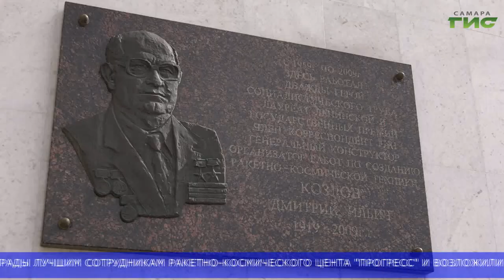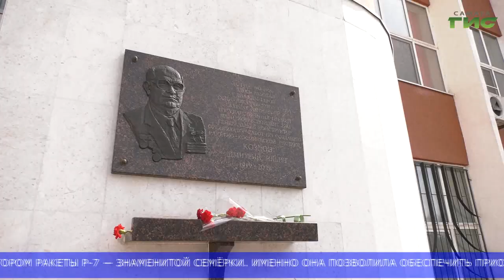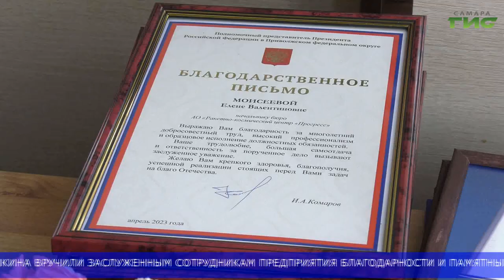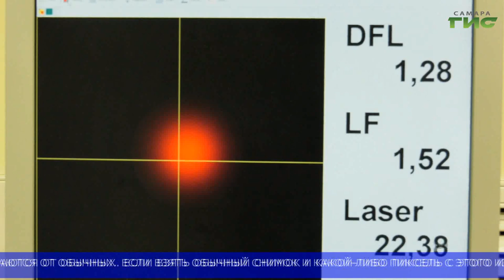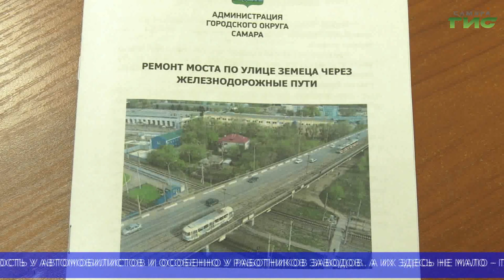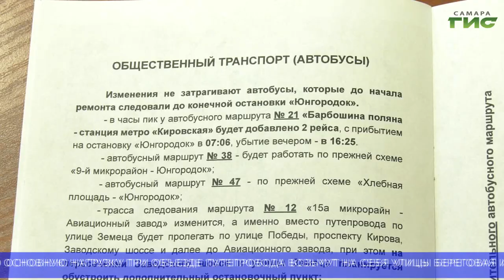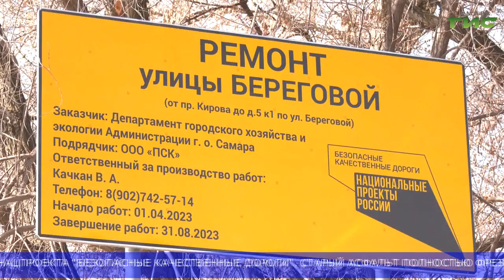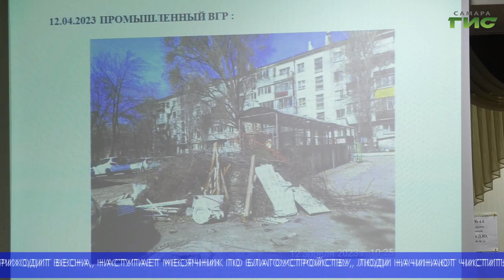"События" (Неделя в Самаре) от 15.04.2023